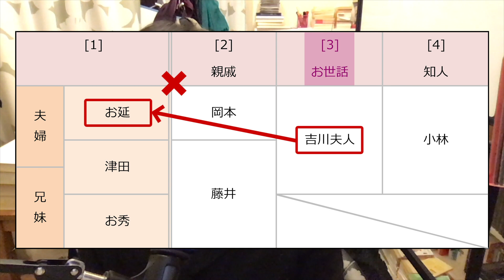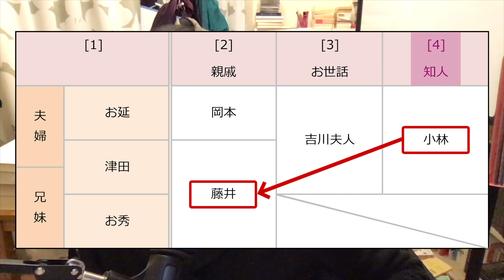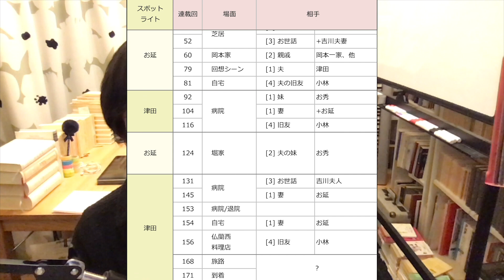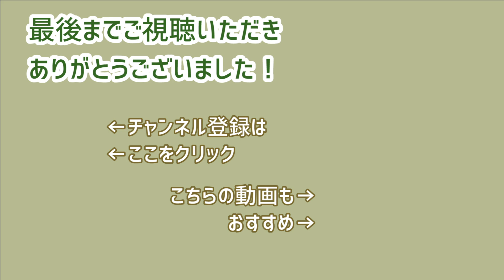夏目漱石 全作品 チャレンジ #2｜ 未完 の 遺作 『 明暗 』を 高速まとめ ！ ネタバレ 無し で 全体像 を 一挙に把握 【 文学 】【 文学YouTuberムー 】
【ムーの質問箱】オンライン読書会の希望日程などはこちらから

【 文学 】 夏目漱石 全作品 チャレンジ #2
未完 の 遺作 『 明暗 』を 高速まとめ
ネタバレ 無し で 全体像 を 一挙に把握 ！

このYouTubeチャンネルは...

参考リンク
　・ 文学 を読み解くマップ by ムー

　・オープニングジングル（ ピアノ by ムー ）
　・The Theme of Poetry Circus
　・Sa Conscience Surnaturelle